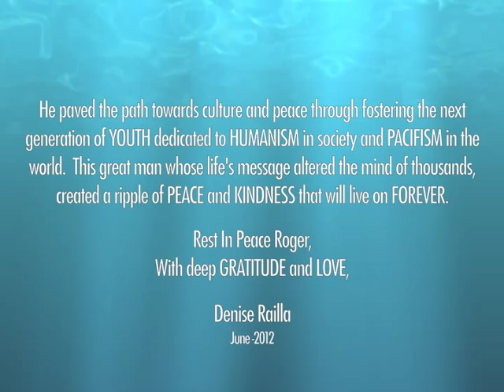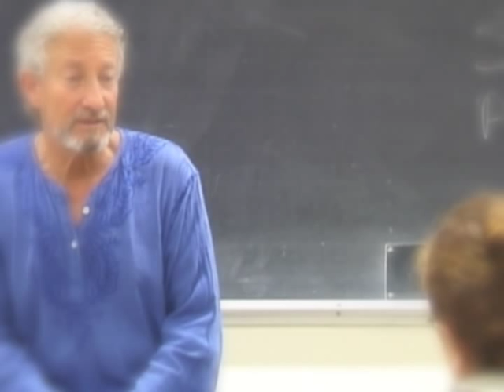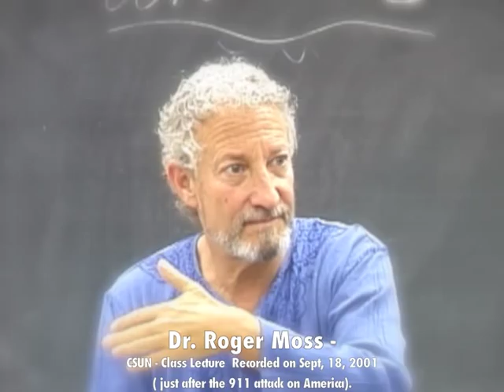In Memory - Roger Moss PhD-2012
Dr. Roger Moss  -  The Matriarch of Peace.

This footage was a lecture given by Dr. Moss on Sept. 18th, 2001 (right after "911") at CSUN.

When I think of Roger, I think of empathy, acceptance of the unfamiliar, and respect for the ideas of others, and being open to surprise. He was a PIONEER OF PEACE AND GLOBAL CIVILIZATION. With his life and through his actions, he paved the path towards culture and peace through fostering the next generation of leaders dedicated to HUMANISM in society and PACIFISM  in the world.

Viewing this footage now, I look back with gratitude. This great man whose life's message altered the mind of thousands, created a ripple of INNER PEACE and KINDNESS that will live on FOREVER.

Rest In Peace Roger,